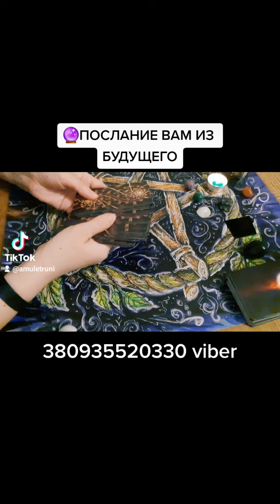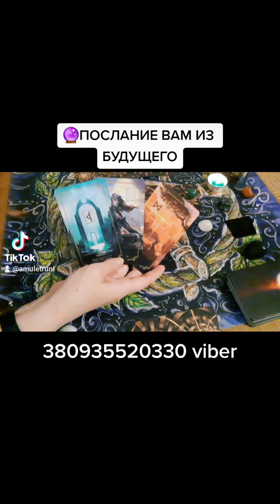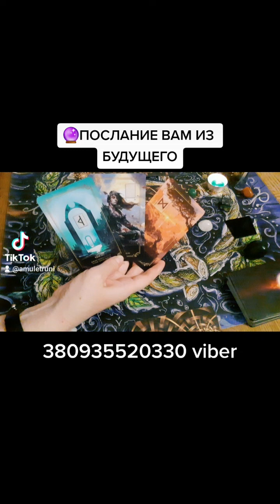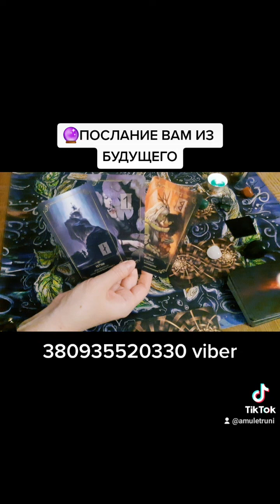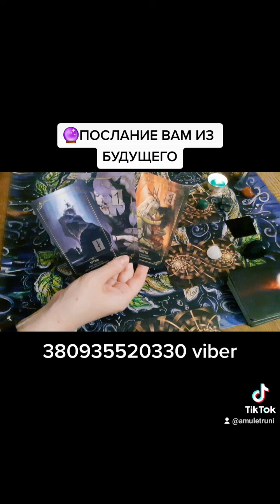🔮ПОСЛАНИЕ ВАМ ИЗ БУДУЩЕГО.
РУНИЧЕСКАЯ МАГИЯ:
В практической рунической магии я помогу:
- коррекция событий при помощи индивидуальных рунических амулетов.
- предсказания на рунах.
- проведу руническую чистку от негатива.
- гармонизация отношений.
- изменение неприятных ситуаций в вашу пользу.
Консультация Рунолога - Запись на консультацию 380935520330 viber.
ЧИСТКИ
ЗАЩИТЫ
ОТКРЫТИЕ ДОРОГ
АКТИВАЦИЯ ФИНАНСОВОГО КАНАЛА И Т.Д.
ВСЕ ЦЕНЫ ОБСУЖДАЕМ ПОСЛЕ ПОЛНОЙ ДИАГНОСТИКИ!!
ЕСЛИ ЕСТЬ НЕГАТИВ, ТО СНАЧАЛА ЕГО УБИРАЕМ И ТОЛЬКО ПОТОМ ДЕЛАЕМ АМУЛЕТЫ, БРАСЛЕТЫ И Т.Д.